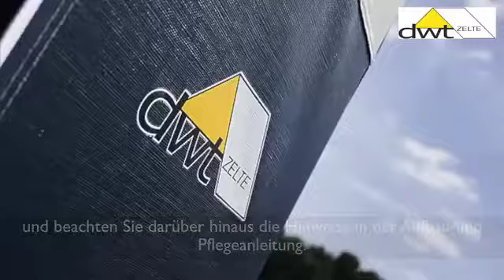DWT Zelte Basis Aufbauvideo Vorzelte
Bequem liefern lassen: Online-Shop von CAMPING FACTORY. Im Video: Aufbauvideo DWT Vorzelte